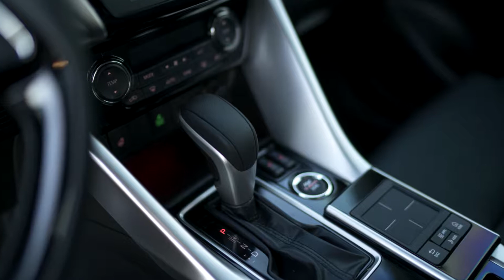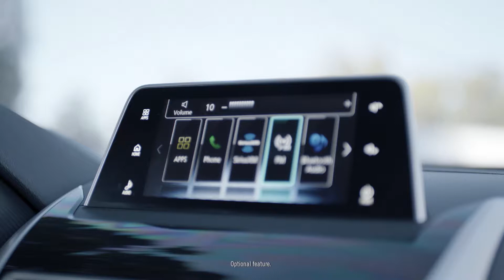2018 Mitsubishi Eclipse Cross $2,500 savings available!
The all-new 2018 Mitsubishi Eclipse Cross with advanced technology. now VIP Family and Friends $2,500 savings available. From $249/mo & 0% for 72 months.